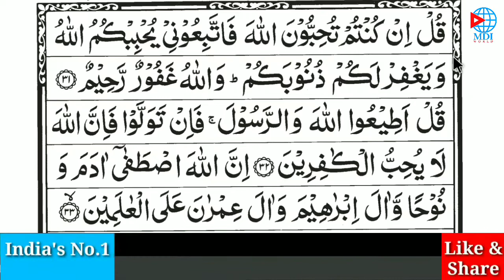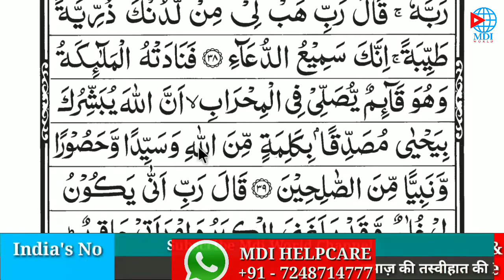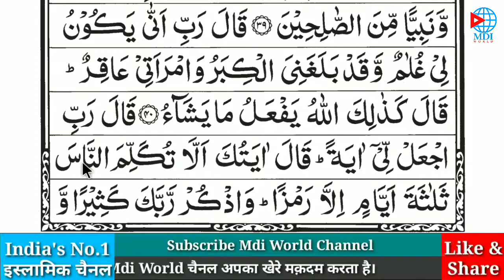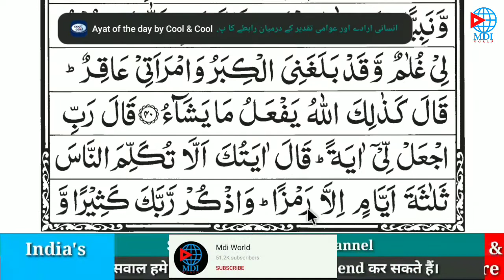Learn To Read Quran Part 59 | Anzar Ahmad | Mdi World | Surah Ale Imran Namaz ka tarika